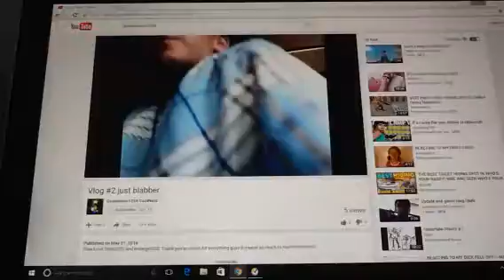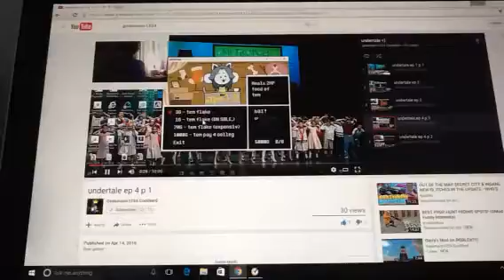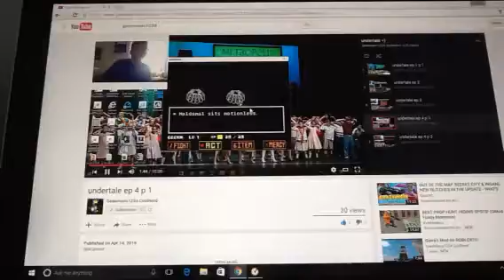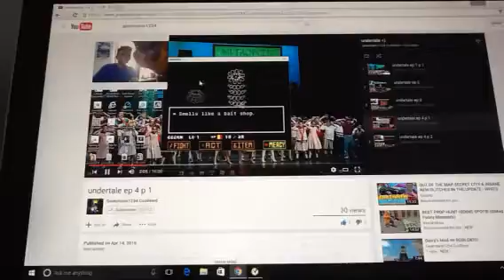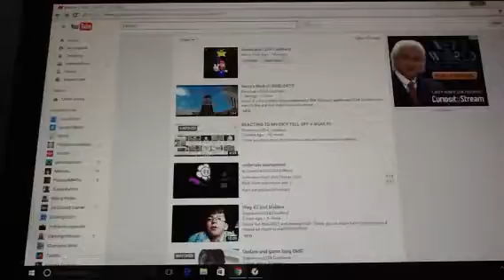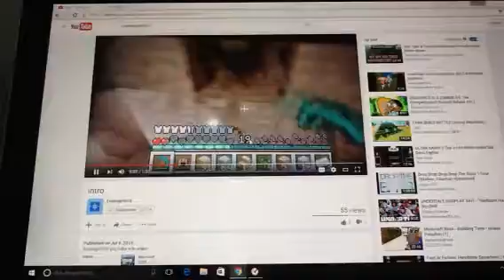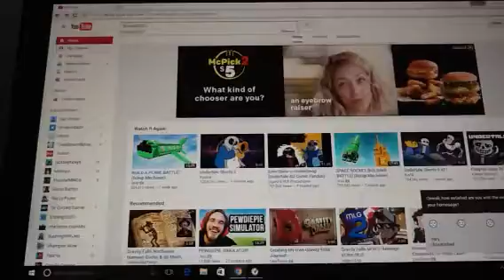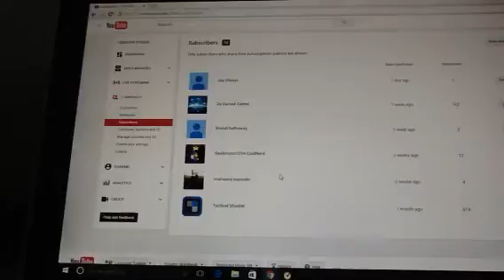Reacting to my friends vids! (Geekmario1234/Endergirl520)